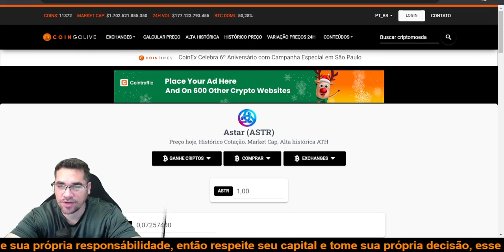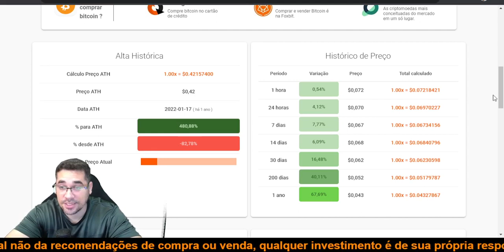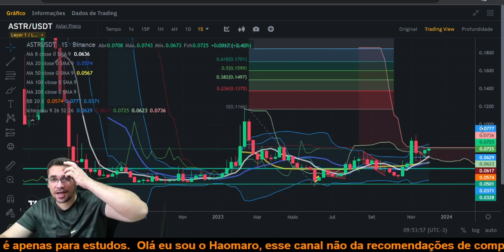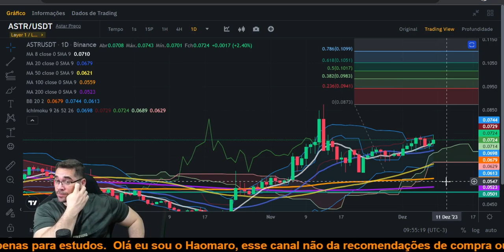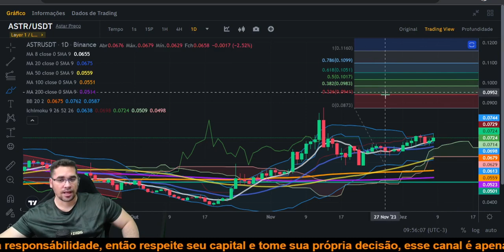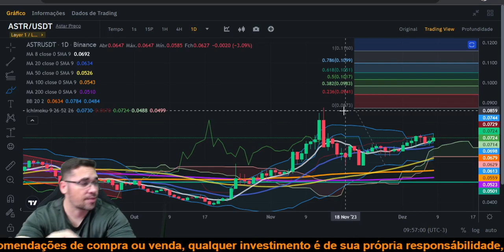Astar Network ASTR pode explodir na alta e subir 100%,altseason chegando 10X de valorização é pouco